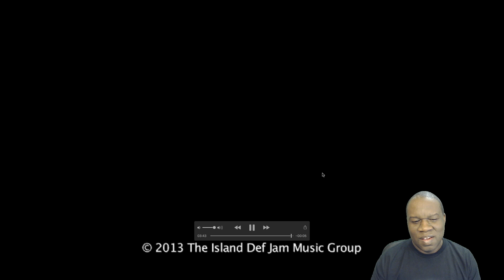Pusha T - Nosetalgia ft. Kendrick Lamar (Reaction)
My reaction to Pusha T - Nosetalgia ft. Kendrick Lamar.